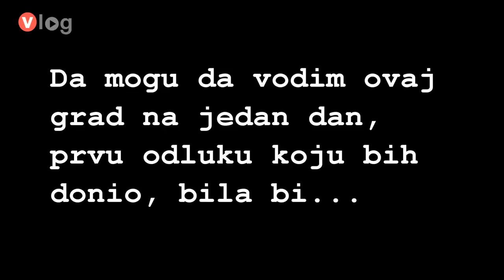100 priča mladih - Nikola Gagić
Nikola Gagić rođen 1994. godine, duži niz godina živio u Srebrenici, sada živi u Bratuncu, igra fudbal za FK "Guber". Ne dopada mu se uticaj politike na društvo.

Projekat "100 priča mladih" podržan od strane Australijske ambasade.